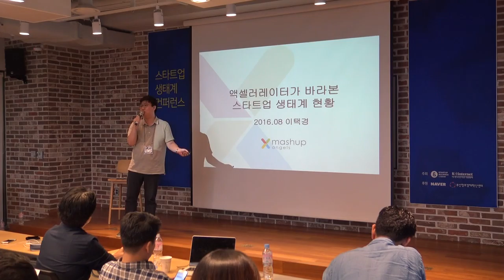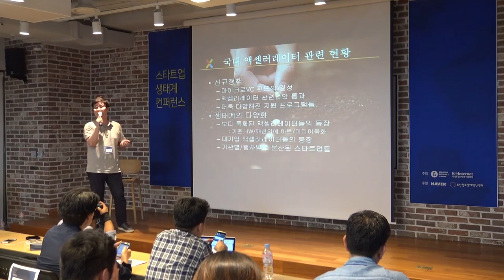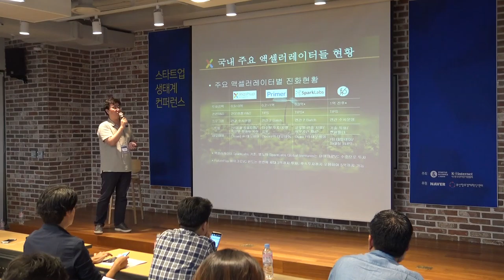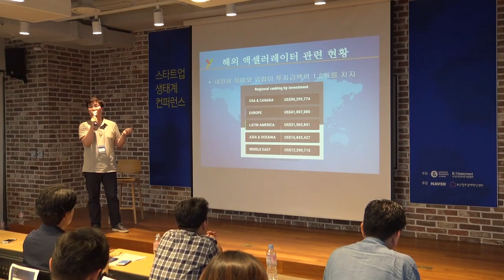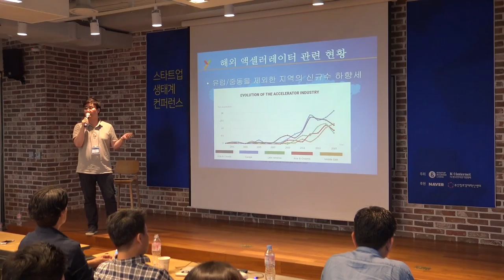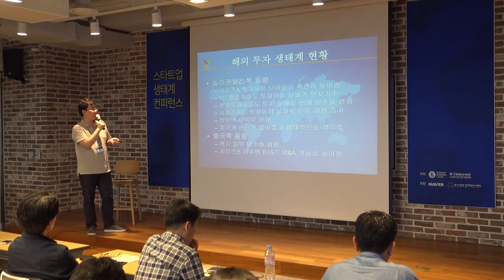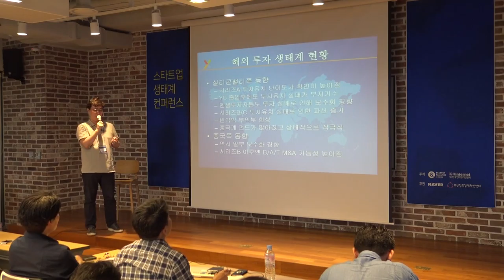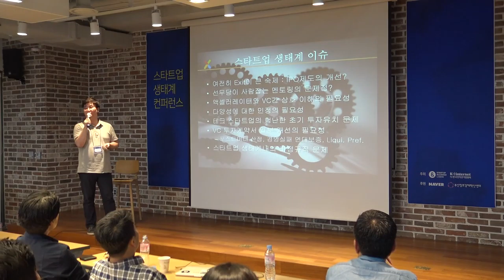2016 스타트업 생태계 컨퍼런스-이택경 매쉬업엔젤스 대표파트너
액셀러레이터가 바라본 한국의 스타트업 생태계